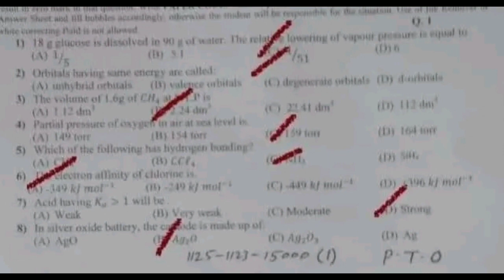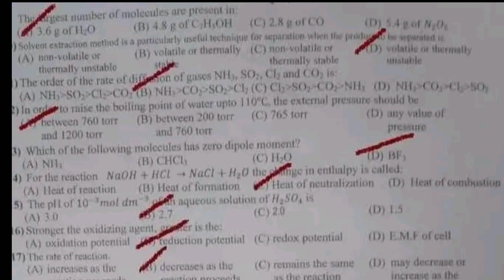solved mcqs 1st year chemistry sargodha board (group 2) paper 2023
11th class chemistry sargodha board group 2 mcqs  paper 2023
1st year chemistry sargodha board solved mcq
Bise Lahore class 11 chemistry group 2 subjective
Class 11 chemistry Gujranwala group 2 mcq
11th class chemistry group 2 paper 2023
1st year chemistry group 2 mcq
11th class chemistry sargodha mcq
class 11 chemistry sargodha board 2nd time  paper
1st year chemistry sargodha evening paper
class 11 chemistry sahiwal board paper
inter part 1 sargodha paper 2023
1sr year sargodha board group 2
Bise sargodha chemistry group 2 objective
11th mulatn chemistry solved mcq
class 11 chemistry sargodha board group 2 paper
class 11 chemistry  Sargodha board
11th class chemistry most important  guess 2023
11 class physics most important guess 2023
11th class guess paper 2023
1st year islamiyat important guess 2023
1st year math important questions 2023
1st year biology important questions 2023
1st year pairing scheme 2023